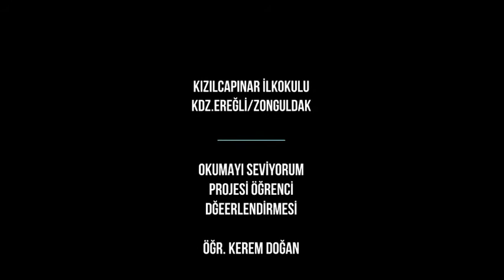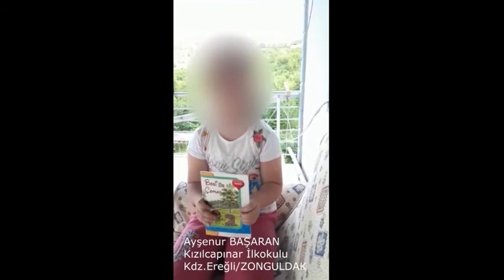PROJE DEĞERLENDİRME OKUMAYI SEVİYORUM ETWİNNİNG 2020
Zonguldak Ereğli Kızılcapınar İlkokulu olarak 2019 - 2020 Eğitim öğretim yılında yürütmüş olduğumuz Okumayı Seviyorum eTwinning projesinin sonuna geldik. Okulumuzun proje paydaşları olarak projemizi değerlendirdik. Bu proje, bütün paydaşlara her anlamda katkı sağlamıştır. Projede emeği geçen tüm paydaşlara teşekkür ediyoruz. Önümüzdeki projelerde görüşmek dileğiyle...